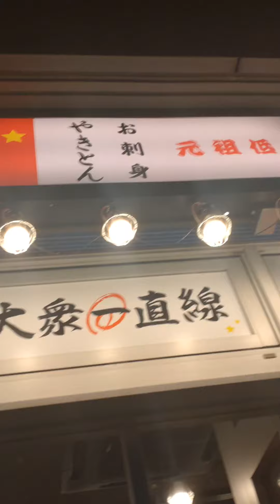【港北区新羽町】満天酒場で爆呑みしてきた土曜の夜